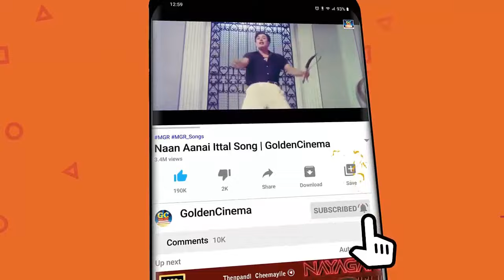வாலி ன் வரிகளில் தேனாக இனிக்கும் இனிமையான காதல் பாடல்கள் | Vaali Love Songs | Tamil Old Love Songs.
Movies
ShortFilms
Special Programs
Events
Movie News